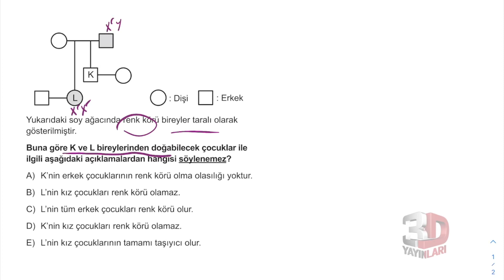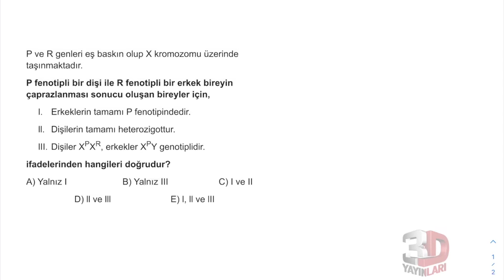TYT Biyoloji Soru Bankası Bölüm 05 Test 12 Soru Çözümleri